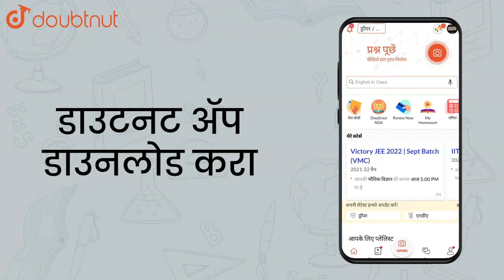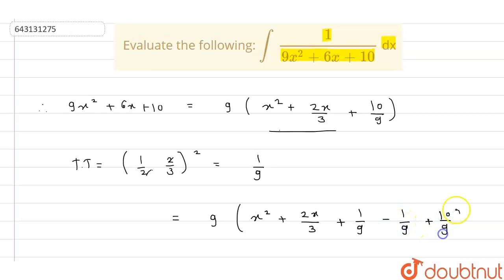Evaluate the following: `int` `frac{1}{9x^2 +6x +10}` dx |Class 12 MATH | Doubtnut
Evaluate the following: `int` `frac{1}{9x^2 +6x +10}` dx

Online Class में Admission लेने के लिए यहाँ click करें :
👉Class 12 | CBSE Boards | English Medium :

👉 Have Any Query? Ask Us.